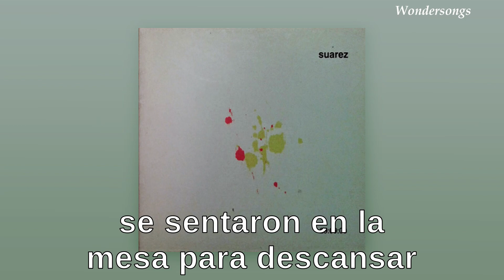Un Rayo De Sol - Suárez (Letra) [Le Mans cover]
Letra de la canción Un Rayo De Sol, interpretada por Suárez.

Canción #05 en el EP 29:00:00, publicado en el año 2000.

Letra:
Otra vez en el bar
Todo el día sirviendo vasos y café
Él sabe dónde estoy
Vino ayer
Se sentó, le gustó bailar con ella en el bar
Le he visto sonreír
Se sentaron en la mesa para descansar

Yo lo siento más que mucho
Le quiero de verdad